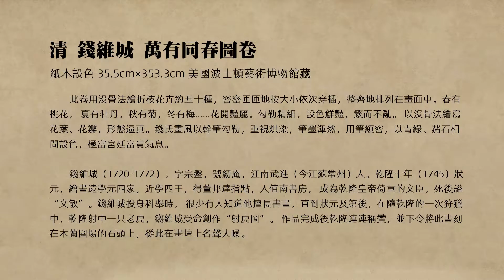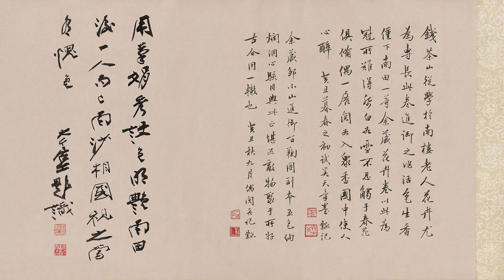清 錢維城 萬有同春圖卷 - 勾勒精細，設色鮮豔，繁而不亂，形態逼真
紙本設色 35.5cm×353.3cm 美國波士頓藝術博物館藏

此卷用没骨法繪折枝花卉約五十種，密密匝匝地按大小依次穿插，整齊地排列在畫面中。春有桃花， 夏有牡丹，秋有菊，冬有梅……花開豔麗。勾勒精細，設色鮮豔，繁而不亂。 以沒骨法繪寫花葉、花瓣，形態逼真。錢氏畫風以幹筆勾勒，重視烘染，筆墨渾然，用筆縝密，以青綠、赭石相間設色，極富宮廷富貴氣息。

        錢維城（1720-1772），字宗盤，號紉庵，江南武進（今江蘇常州）人。乾隆十年（1745）狀元，繪畫遠學元四家，近學四王，得董邦達指點，入值南書房， 成為乾隆皇帝倚重的文臣，死後謚“文敏”。錢維城投身科舉時， 很少有人知道他擅長書畫，直到狀元及第後，在隨乾隆的一次狩獵中，乾隆射中一只老虎，錢維城受命創作“射虎圖”。 作品完成後乾隆連連稱贊，並下令將此畫刻在木蘭圍場的石頭上，從此在畫壇上名聲大噪。